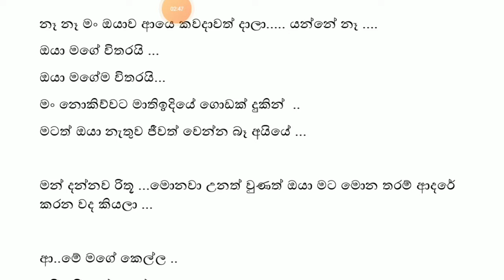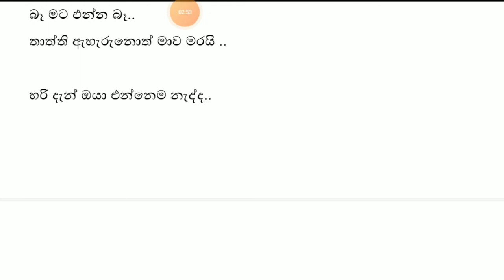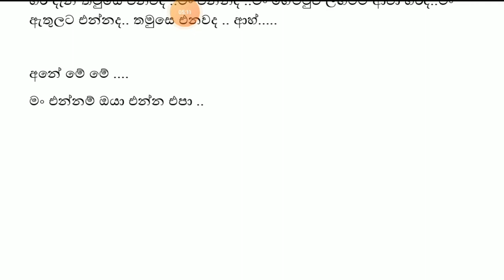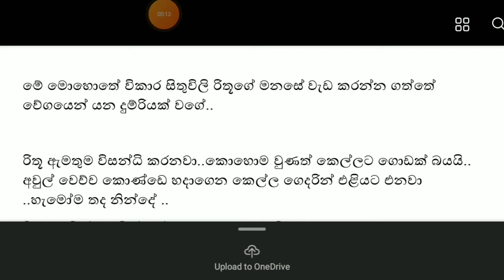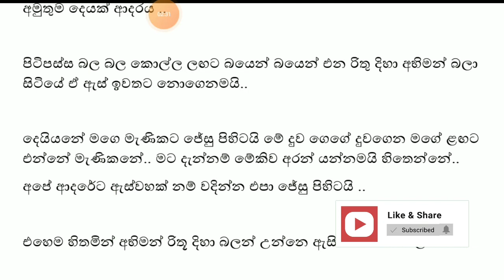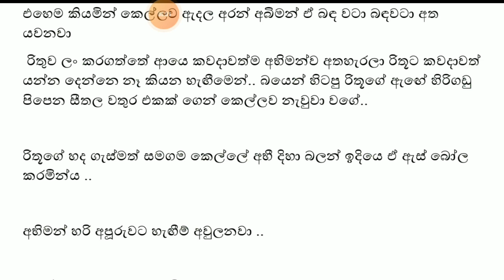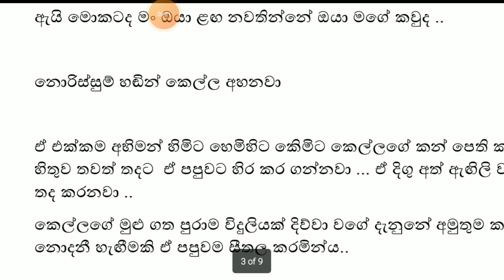නිම් හිම් නැති ආදරයේ කඳුළු බිඳු අතර නැවතුමක් Episode 15 | ඇහැට නොවෙයි කනට | Malisa Mix Sinhala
💘නිම් හිම් නැති ආදරයේ  කඳුළු බිඳු අතර නැවතුමක්  Episode 15  |   | Malisa Mix Sinhala Sri Lanka